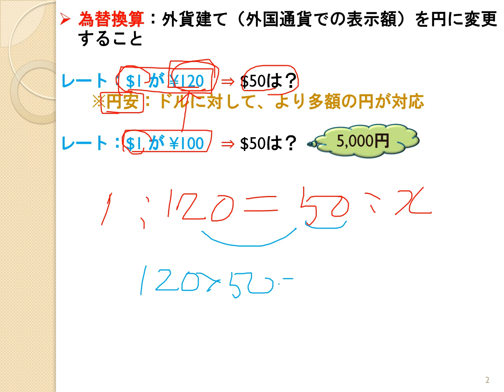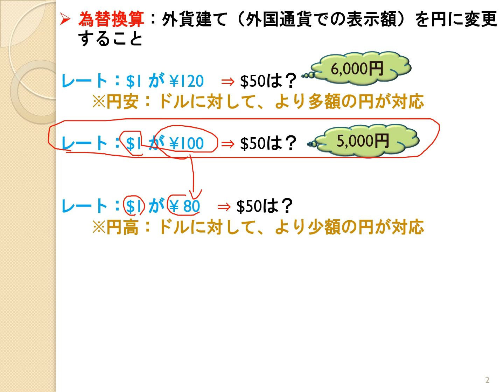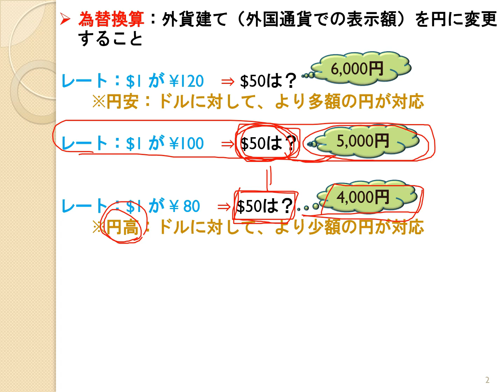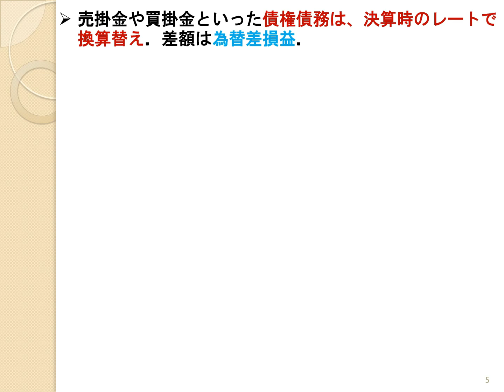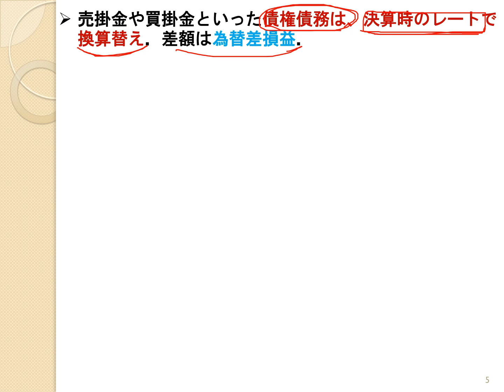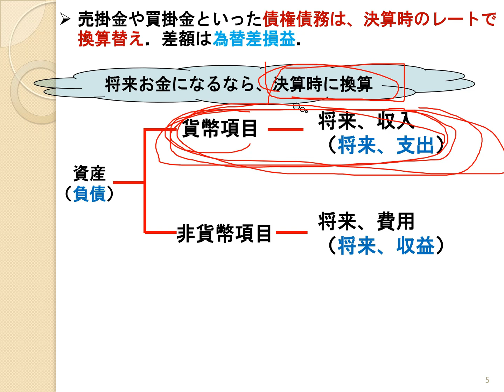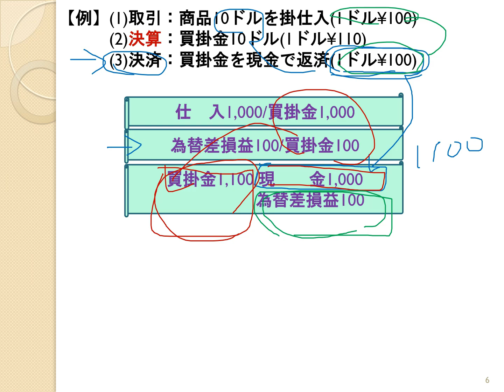32 外貨換算会計の基本【日商簿記2級11の準備】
仕事でちゃんと運用できるように簿記や会計を本質的に理解できるような動画を提供したいなあと願っております。とはいえ、流れは、TAC出版『よくわかる簿記シリーズ 合格テキスト 日商簿記2級』を意識したものですので、このテキストを学習する前や後に補助として利用していただくとよいかもです！

00:00 はじめに
00:31 為替換算・外貨建取引の考え方
07:30 外貨建取引の期中仕訳
13:31 外貨建取引の決算仕訳